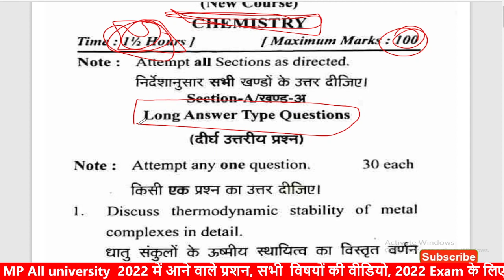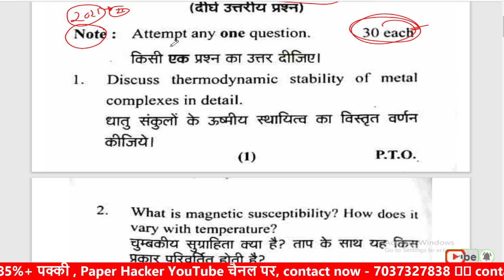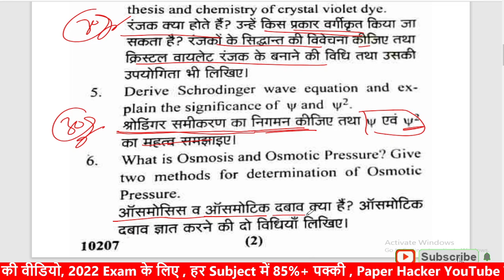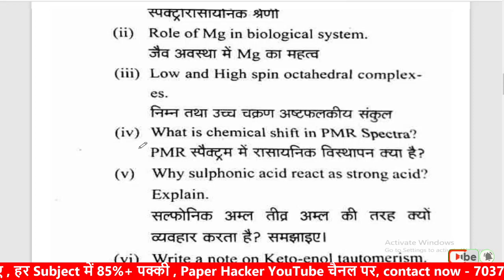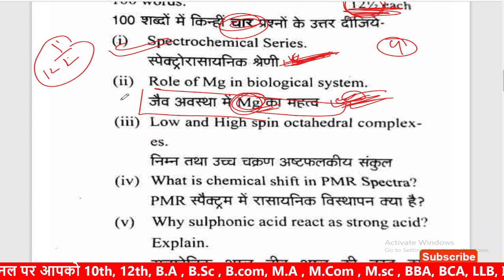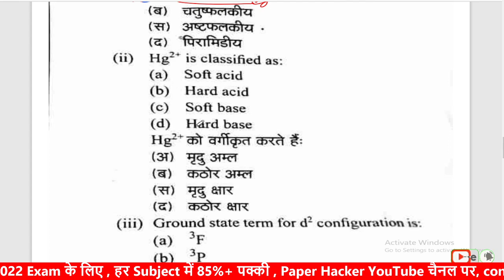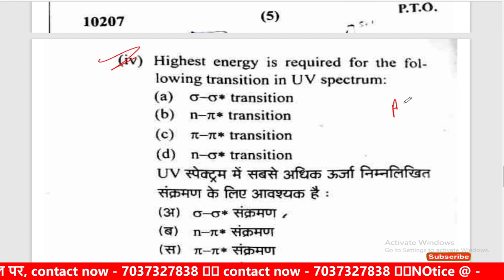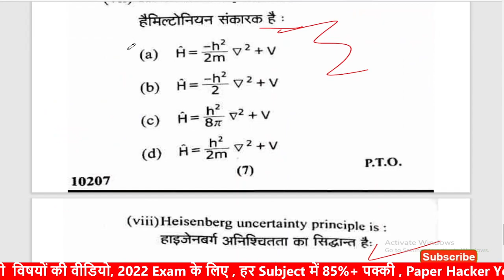MJPRU Improvement Paper लीक / Bsc 3rd year Chemistry paper लीक / Paper Hacker